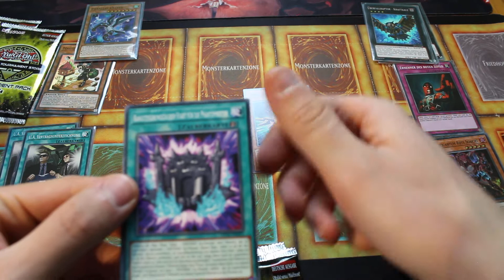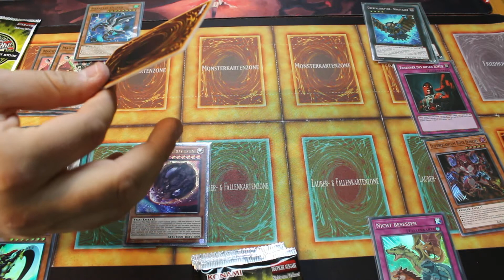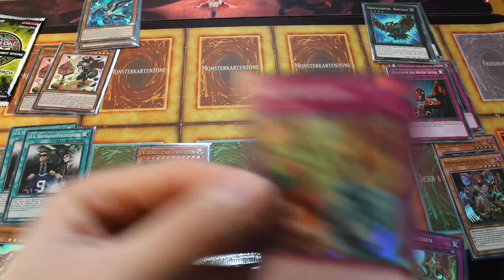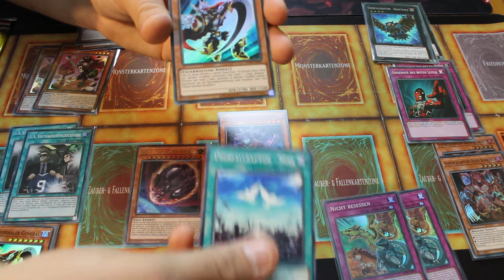Yugioh - Massive 100-pack-opening - OTS 14 - feat. Yugi Tuby - Part 4.2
Moin moin!
For my most expensive opening yet i needed some help.

Luckily, Henri and Liloe from Yugi Tuby jumped to my aid and
opened (almost) 100 OTS 14 booster packs.
This is part 4.2 of 4, as my camera went out of battery mid-opening and we resumed filming with Liloes camera... have fun! :-)